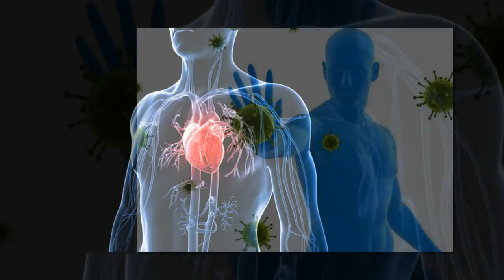Benifits Of Eating in Banna Leaf ll అరటిఆకులో భోజనం ఆరోగ్యకరం